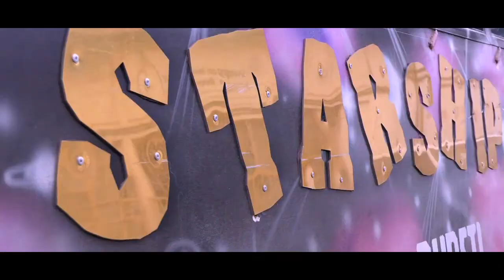Nairobi Ni Matatu | Nai Ni Who Festival 2018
Mercury/Starship
#8 Kibera
Kibera Bureti Sacco